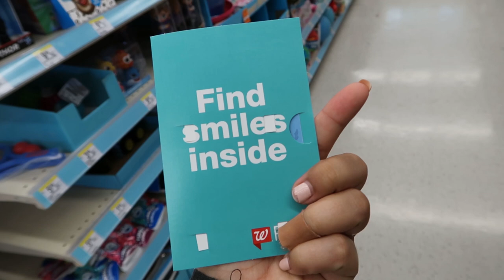FOTO PARA O PASSAPORTE | Parto Domiciliar | Como encontrar uma Midwife? | Almoço em família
Olha quem voltou!

Eu estava sentindo saudade de vir conversar com vocês! No vlog de hoje eu levo vocês para o nosso almoço - seguro - em família, fomos ao restaurante Italiano. Nós também entramos com o processo de Passaporta da Melanie, e ela ficou sentadinha para a foto - eu não aguento essa garota - Além disso, alguém de SaltLakeCity ou região de EagleMountain tem uma Midwife para me indicar?

E queria falar com vocês: O que vocês acham sobre parto domiciliar?